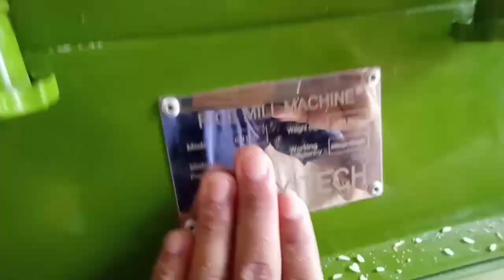Mini rice mill model 6n100 motor power 3Hp, new video Bablu Rabha vlog Assamese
August 14,2021,

new video upload Assamese
Bablu Rabha vlog YouTube channel
mini rice mill 6n100, motor power 3hp
video ling, 👉👉👉

assmesvideo BabluRabhavlog